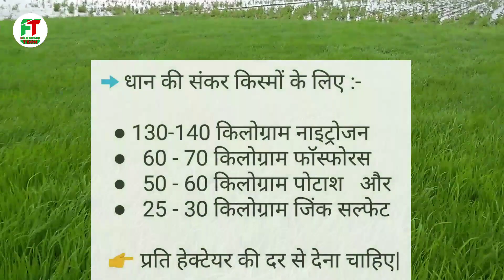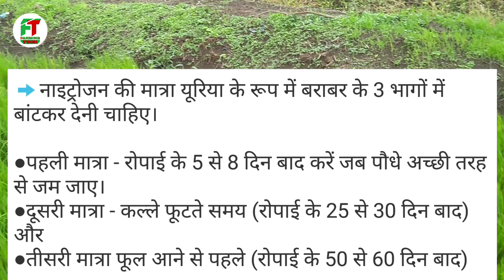धान की ज्यादा उपज के लिए कौन से पोषकतत्वों का प्रयोग👉कब और कितनी मात्रा में करें | Dhan ki kheti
धान की ज्यादा उपज लेने के लिए कौन से पोषकतत्वों का प्रयोग👉कब और कितनी मात्रा में करें | Dhan ki kheti

. Namaskar.
Is video me bataya gaya hai ki dhan ki acchhi upaj ke liye Khad dene ka sahi timetable kya hona chahiye,,,,kaun se poahaktatvo ka prayog kab aur kitni matra me karna chahiye.